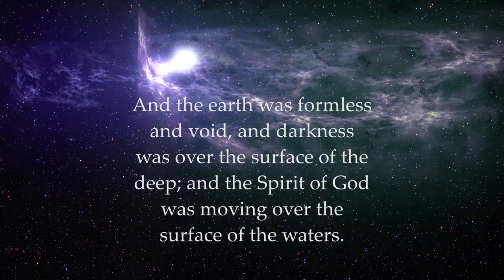Genesis Meditation, 1: 1-2 Creation, Spiritual Journey, relaxing mind-body, healing sound.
Genesis Meditation, 1: 1-2 Creation, Meditation, Spiritual Journey into the universe, calm focusing spirit, peaceful moment, relaxing mind-body sound, bible, healing sound, sleep talking, spiritual mind-body.

Now the earth was formless and empty, darkness was over the surface of the deep, and the Spirit of God was hovering over the waters.